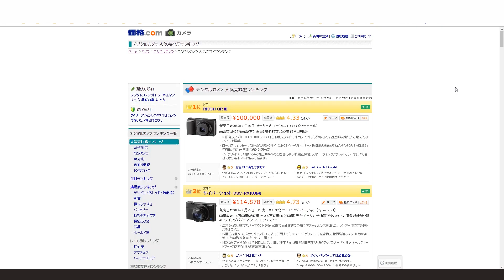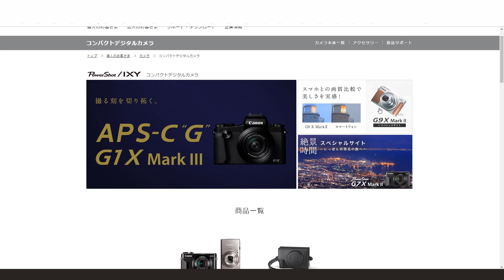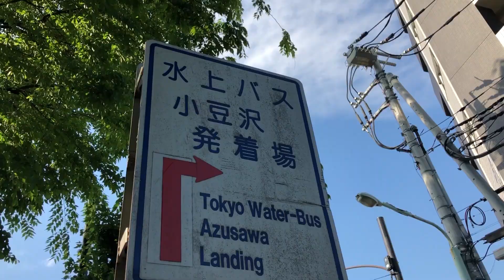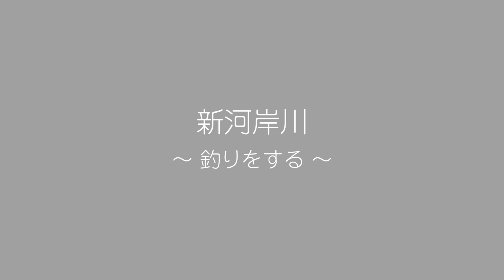【釣り・VLOG】板橋区、志村坂上付近の新河岸川でブラックバス釣り＠iPhone Xのテスト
2019年5月11日、10日に購入したiPhone Xのテスト＆散歩ついでに、板橋区、志村坂上近辺の新河岸川へブラックバス釣りに行った時のメモ、テスト動画です。
壊れかけてたNEX-5Tは手放し、Xperiaは壊れたので、スマホ兼デジカメとして手軽に使えるiPhone Xを購入しました。

これからしばらくはiPhone Xとともに歩んでいきますｗ

【今回使用した釣具】
カストキングのロッド：
カストキングのベイトリール：

※14:33　この辺の会話は、リールというよりはロッドの話でした。